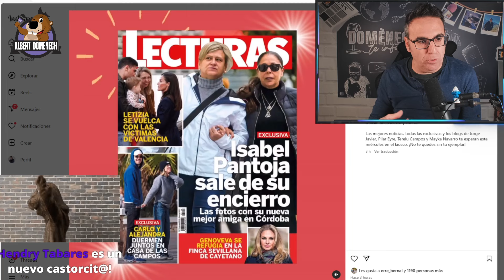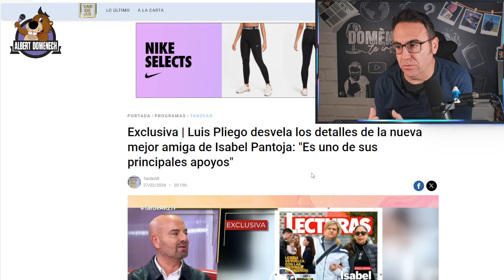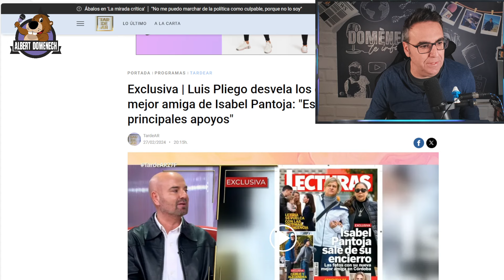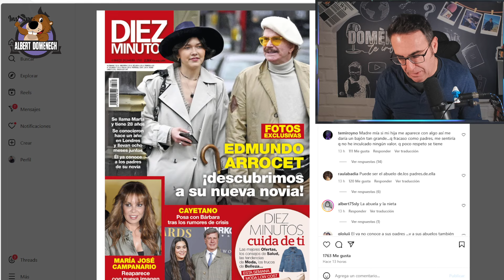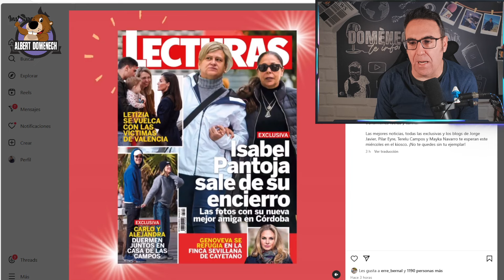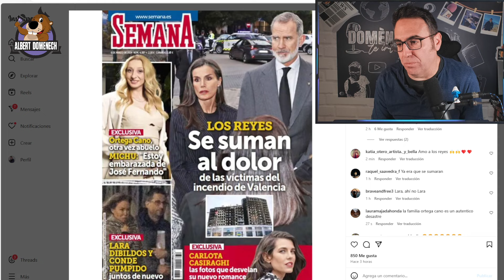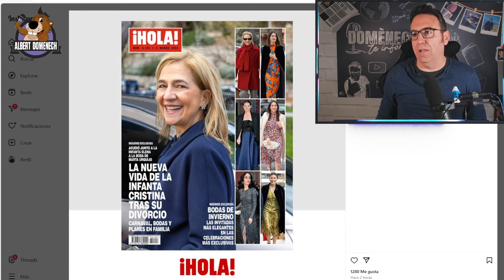🟣Isabel Pantoja tiene un NUEVO APOYO y no es su hermano Agustín: la amiga más cómplice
Isabel Pantoja es una de las protagonistas de este miércoles de revistas. La publicación Lecturas apuesta en su portada por la tonadillera que parece que ha encontrado un nuevo apoyo importante en su vida, una amiga que se preocupa por su salud y con quien, junto a más amigos, se le vio paseando con mucha complicidad por las calles de Córdoba